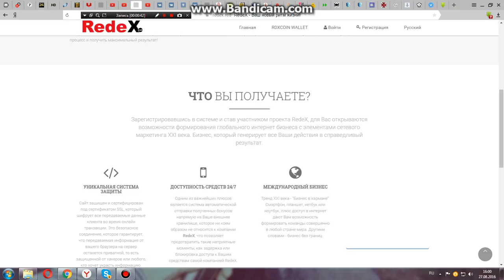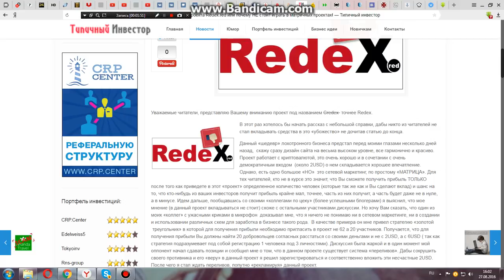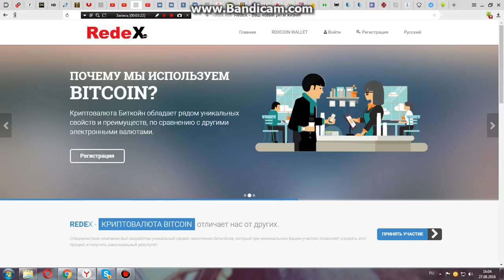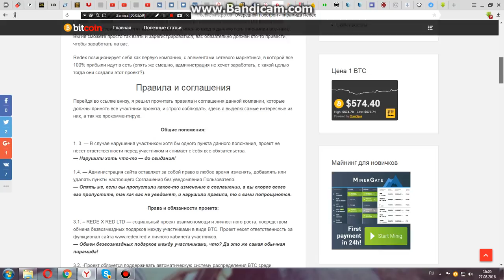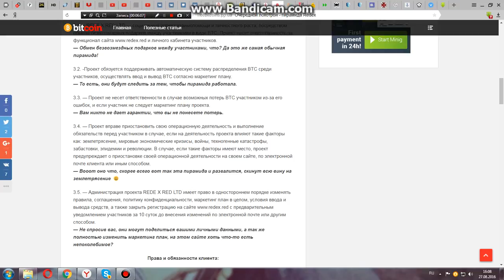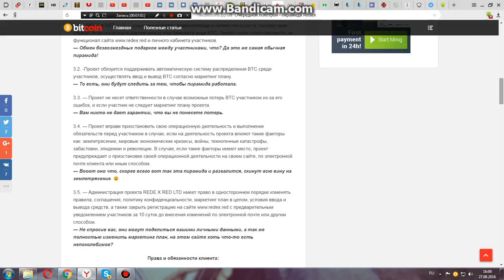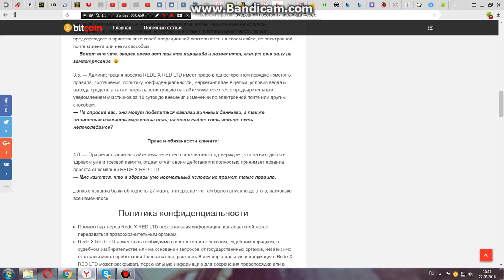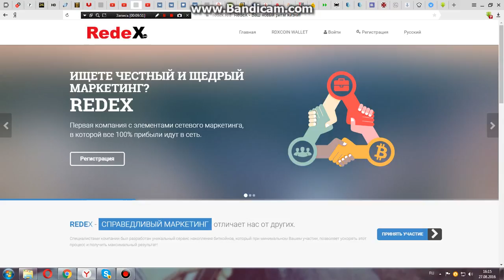RedeX - ОСТОРОЖНО МОШЕННИКИ,СМОТРЕТЬ ВСЕМ!!!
redex.red - ЛОХОТРОН! ПИРАМИДА!
Администрация лишает вас всяких прав,причем это делают они открыто,при этом глумясь в конце,касательно здравого ума и трезвой памяти,что вы отдаете себе отчет в том,что ведетесь на все это.
Будьте ОСТОРОЖНЫ!
Обезопасьте себя и близких,мошенники готовы на все,чтобы обмануть вас и отмывать деньги через ваше доверие,вербуя вас в эти сети лоховозок и пирамид.
ДОВЕРИЕ В СЕТИ ТОЖЕ ПОКАЗАЛО РЕЗУЛЬТАТЫ ЧТО ЛОХОТРОН УЖЕ ДАВНО НЕ ЖИЛЕЦ,МОЖЕТЕ ЗАЙТИ И ПОСМОТРЕТЬ,ВОТ ПРУФЫ!
- Официальная страница Амина,по всем вопросам.